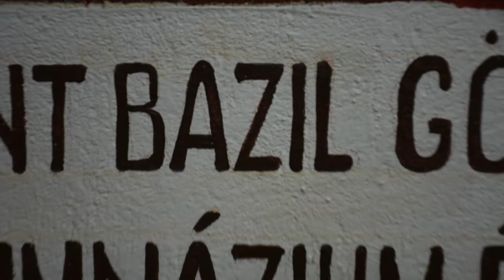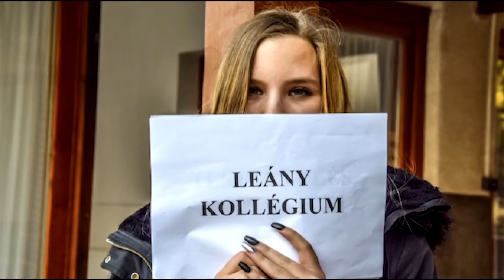Szent Bazil Kollégium Hajdúdorog - Bemutató